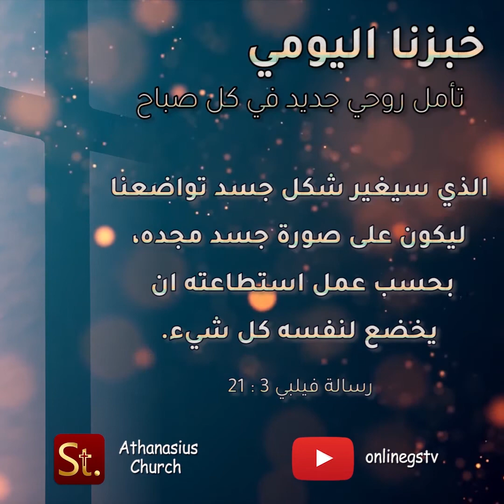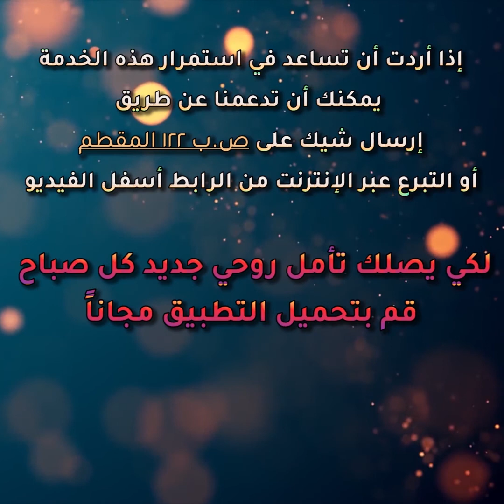حياة الامانة والطريق نحو المجد الابدي - خبزنا اليومي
سوف يأتي يوم وينتهي فيه كل هذا العالم يكل خداعاته وتضليله وأصواته الكاذبة، ويبقى شيئاً واحد هو أن يكون المدح لكل واحد من الله وحينئذ يُستعلن مثل النور بر الأبرار ويضيئون إلى أبد الأبدين.

كما يمكنك متابعتنا عبر تحميل تطبيق الكنيسة الالكترونية من هنا